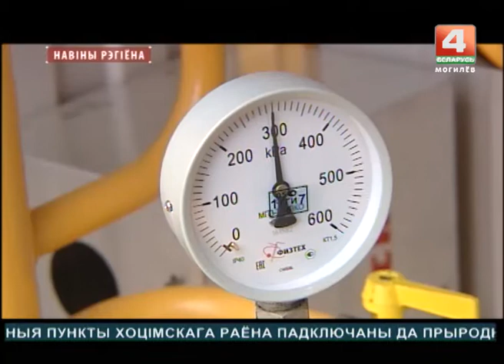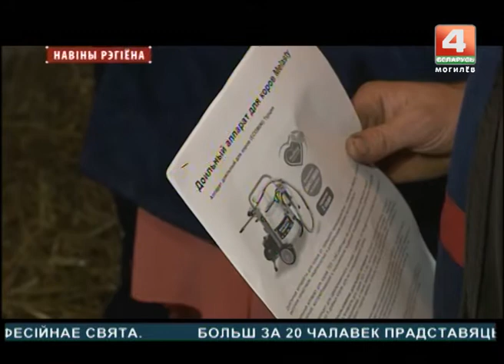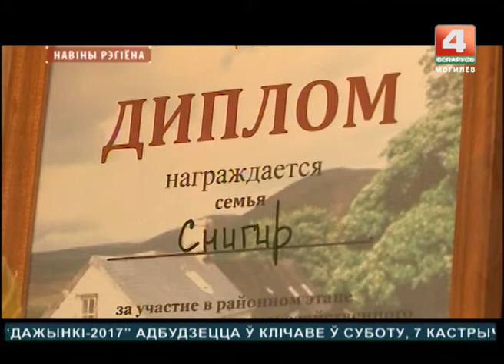Новости 05.10.2017 выпуск 15:30